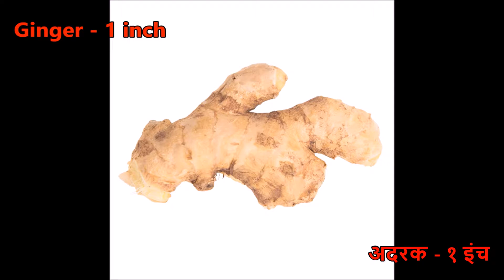इमली की मीठी चटनी | Tamarind Sweet Chutney | Tamarind Sweet Sauce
Sweet and tangy tamarind chutney, this chutney is very easy to make and it is vegan and gluten-free.